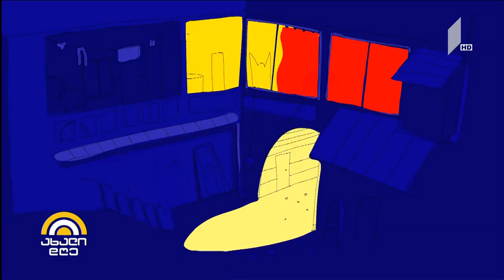3 minute films on gender equality Georgia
3 minute films competition on gender equality launched by EU project "EU Supporting the Inter-Agency Commission on Gender Equality" and Radio Liberty/Radio Tavisupleba